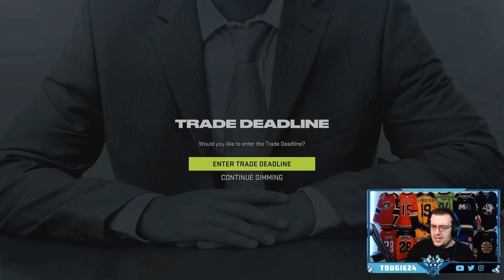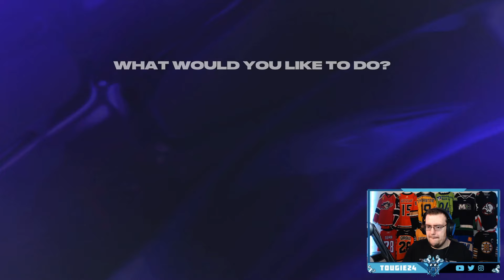1992/93 SAN JOSE SHARKS REBUILD in NHL 24! (Episode 8)